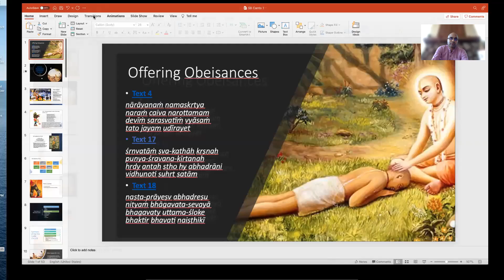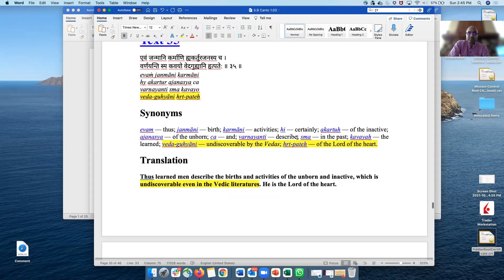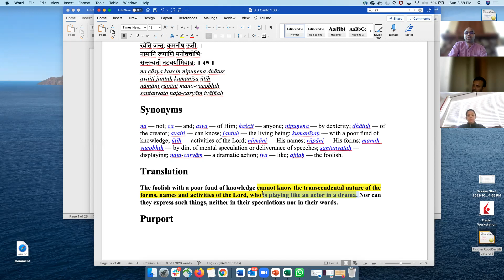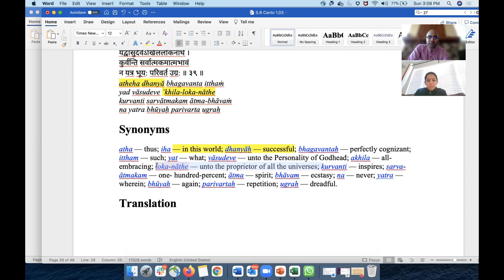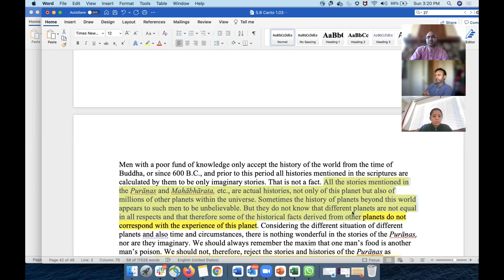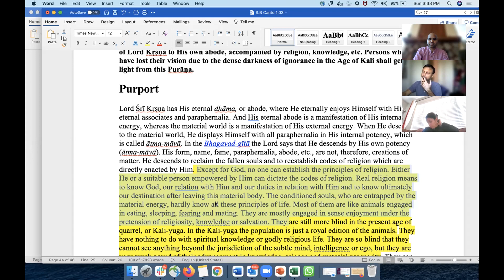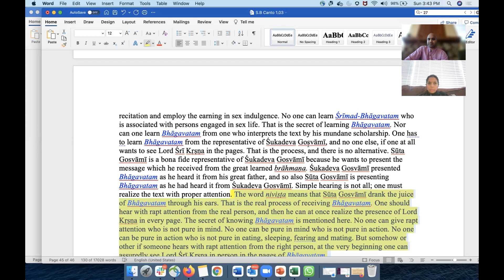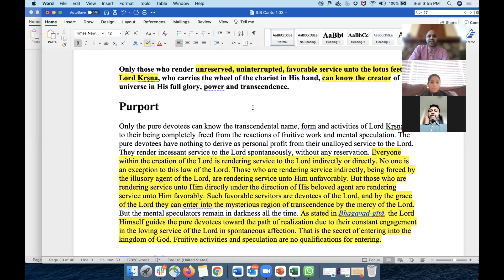Srimad Bhagavatam Canto 1 Chapter 3.35-44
Chapter 3 "Kṛṣṇa Is the Source of All Incarnations"